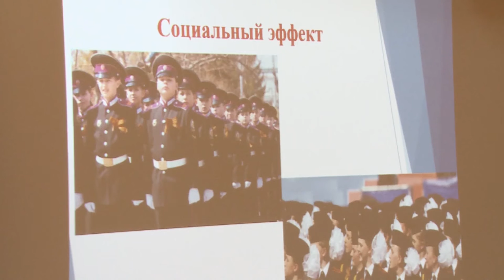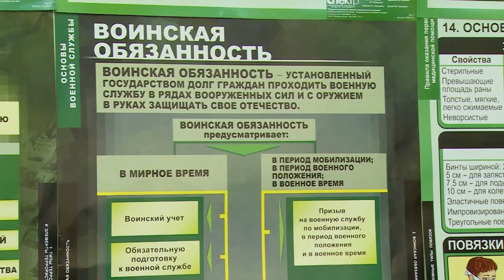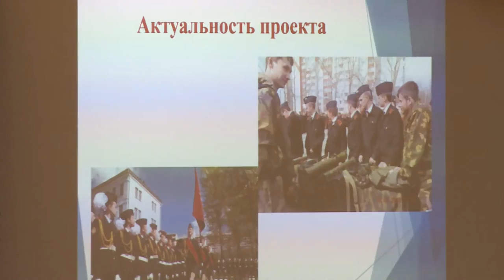В. Шапкин поддержал проект создания кадетского класса в Щёлковской школе №17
Презентация проекта «Формирование кадетского класса как условие для развития патриотического, гражданского и нравственного воспитания подрастающего поколения» прошла в Щёлковской школе № 17. В рамках его реализации педагогический коллектив школы планирует открывать кадетские классы, начиная с 5 года обучения. На презентации проекта присутствовала и наша съёмочная группа.